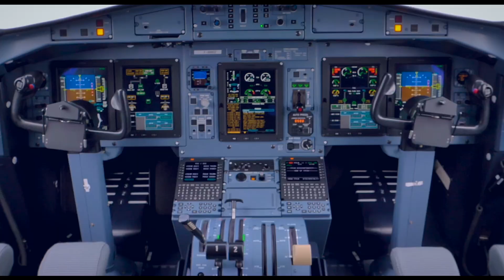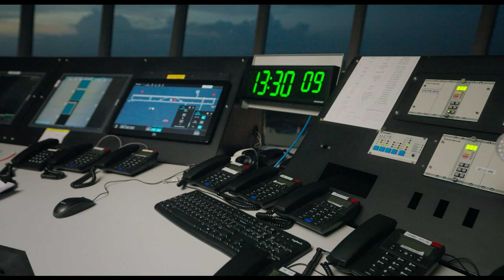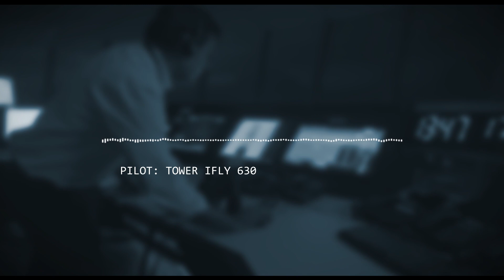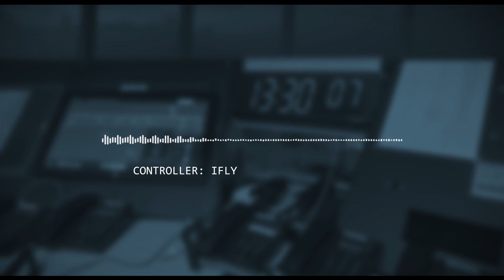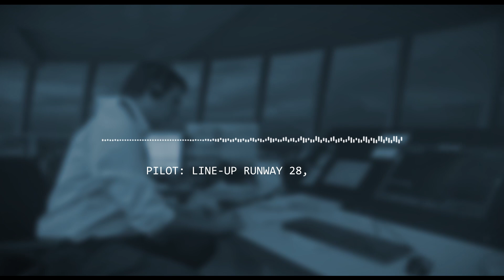License To Fly | Episode 6 | The Air Traffic Control | IndiGo 6E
Explore the World of Air Traffic Control in the Latest Episode of License to Fly!

Missed us? We’re back with another fascinating episode about Air Traffic Control (ATC), featuring expert insights from Mr. Sajeeth Kumar, ATC in charge at Manohar International Airport, Goa, and Mr. Surinder Narli, Director of Air Traffic Management. Dive deep into the vital role of ATC, the backbone of aviation that synchronizes everything in the sky. This episode explores ATC operations, the equipment used, the challenges faced, and how these experts manage heavy air traffic and real-time decisions. Whether you’re an aspiring pilot or interested in ATC careers, this episode offers a wealth of knowledge and advice.

Timestamps:

00:00 Introduction
01:40 Overview of ATC
02:10 Primary role of ATC
02:50 Instruments used in ATC
03:42 Managing air traffic
04:27 Pursuing a career in ATC
05:51 Pushback & Startup procedures
07:10 ATC Clearances explained
08:30 Approach and landing guidance
10:04 Advice for aspiring pilots
10:43 Conclusion

Special thanks to the MOPA Airport operators and ATC team.